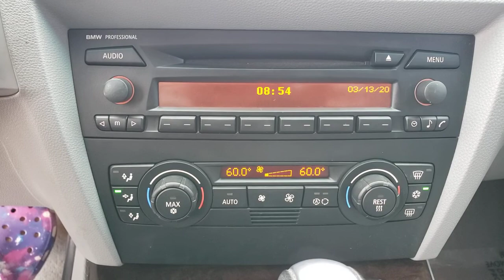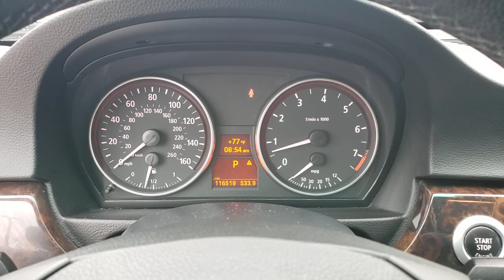2006 BMW 3_Series Tampa, Clearwater, St. Petersburg, Pinellas Park, Palm Harbor, FL MU211974A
Used 2006 BMW 3_Series available in Tampa, Florida at Crown Honda. Servicing the Clearwater, St. Petersburg, Pinellas Park, Palm Harbor, FL area.

Crown Honda
7671 U.S. Hwy. 19 N.

This 2006 BMW 3 Series 325i in Blue features: Clean CARFAX.brOdometer is 11070 miles below market average!brbrAll prices plus sales tax tag and titling and dealer service fee of $899.95 which represents cost and profits to the selling dealer for items such as cleaning inspecting adjusting new vehicles and preparing documents related to the sale. A Better Way To Buy.